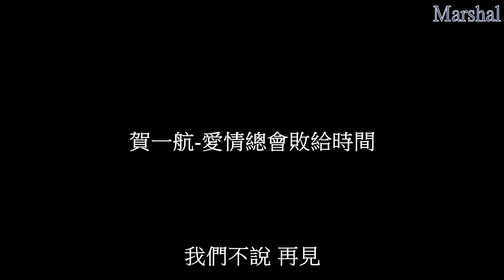賀一航-愛情總會敗給時間 『兩個人的習慣很難改變 還有心動不敢流連』 【動態歌詞】 Marshal